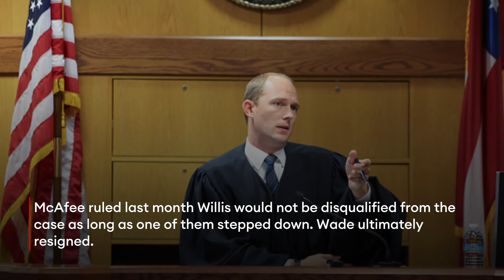BREAKING NEWS: Georgia Judge Rejects Trump's Challenges To Election Racketeering Case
A Georgia judge denied former President Donald Trump and his co-defendants’ request to dismiss their election racketeering case—in which the former president and his co-defendants are accused of attempting to overturn the results of the 2020 presidential election—and claimed it did not violate the First Amendment as the defendants asserted it did.